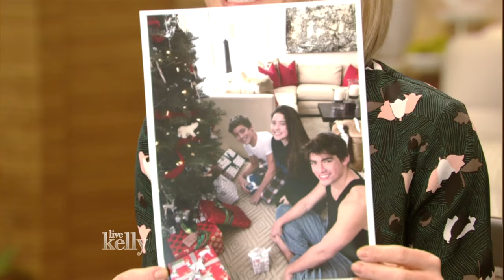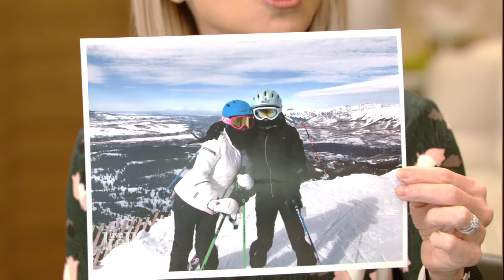Kelly's Winter Break With the Jonas Brothers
Kelly talks about her winter ski vacation with her family and Nick and Joe Jonas.